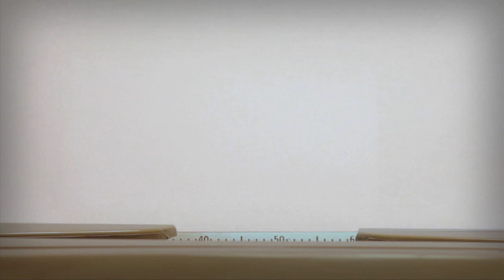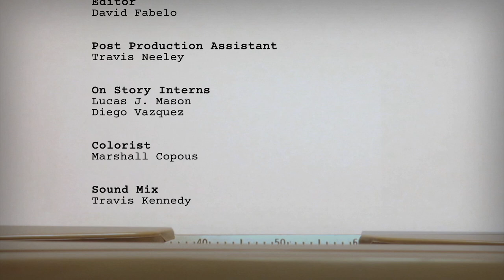A Conversation with Edward Neumeier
This week on On Story, writer Edward Neumeier discusses his process behind the sci-fi cult classics RoboCop and Starship Troopers. Neumeier explores the particulars of writing for the genre as well as his talent for disguising deep issues within expansive and captivating stories.